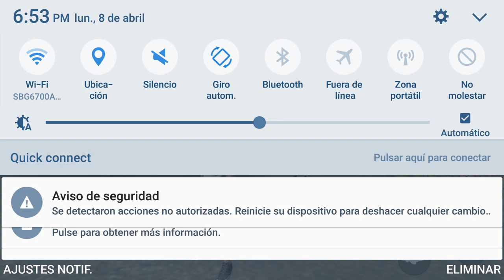Frifayer game an pley